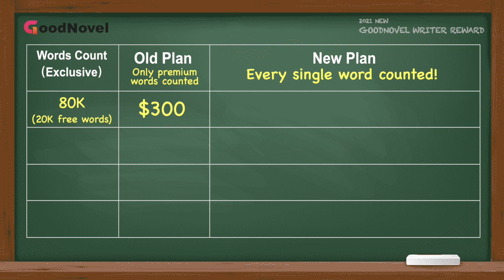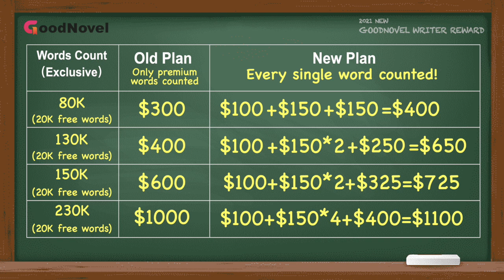NEWMAB Introducing the Author’s Reward Plan 2021 | For GoodNovel Writers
***Intro***
2021 New Monthly Attendance Bonus(MAB) for GoodNovel writers is online. From April 1, 2021, GoodNovel will implement the latest author’s reward plan.

***Highlights of the GoodNovel Writer’s Reward Plan 2021***
✔️ Only need 5,000 words to apply for a book contract
✔️ Update Writer’s Rewards:
           1. For Exclusive Writer Contracts, Authors’ rewards include:
              Signing Bonus + Completion Bonus + Monthly Attendance Bonus!

            2. For Non-exclusive Writer Contracts, Authors’ rewards include:
                $50 NON-EXCLUSIVE REWARD + PROFIT SHARE

!! Other wonderful videos that can’t be missed!!

Goodnovel is here on Youtube to show all of you viewers out there just how fun reading web fictions really is! There is a world out there just waiting to be explored from the web fictions that we have on our platform!